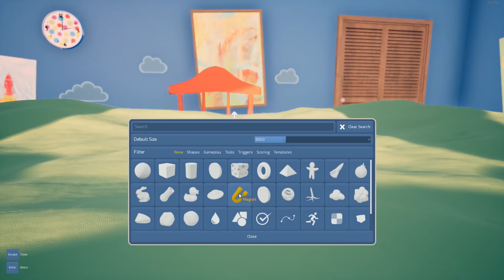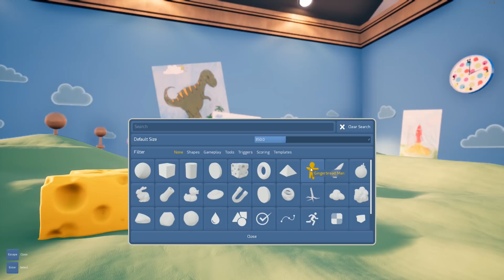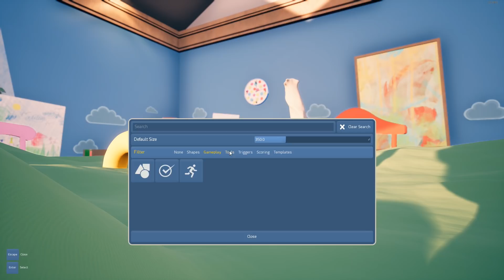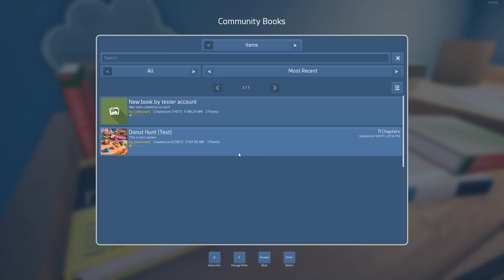Claybook - МИР ИЗ ПЛАСТИЛИНА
Прохождение игры под названием Claybook на ПК (на русском языке).

Вам предстоит возиться с пластилином – разминать, плавить и «замораживать» обратно, чтобы разобраться с загадками на множестве уровней.